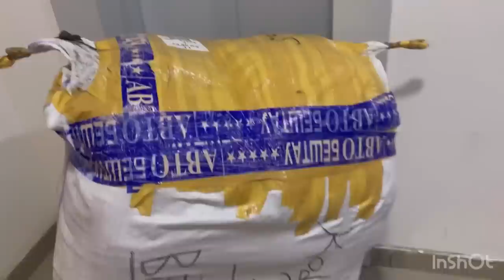Боро Ай Турцыя расидан 🇹🇷вохури бо Дугонахо ❤️